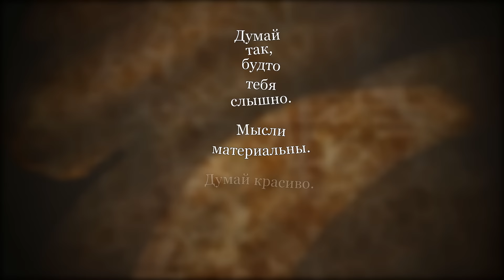Модели вязания. Модный сарафан спицами и крючком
Вязание  для женщин ..Идеи взяты из интернета Если нет описания -ищем сами
Идеи взяты из интернета из открытых источников.